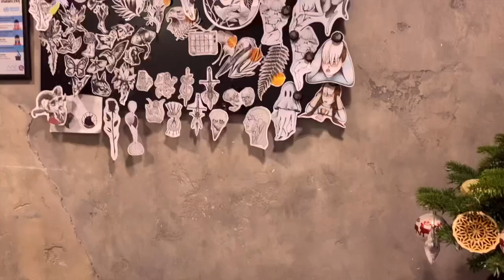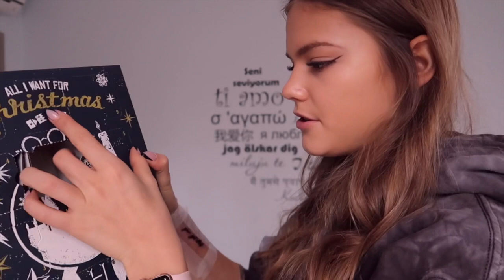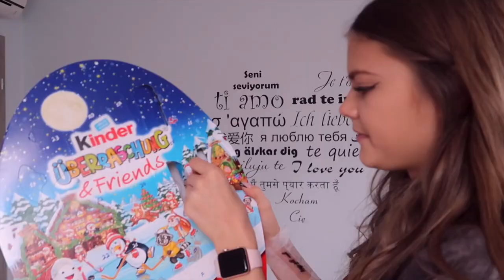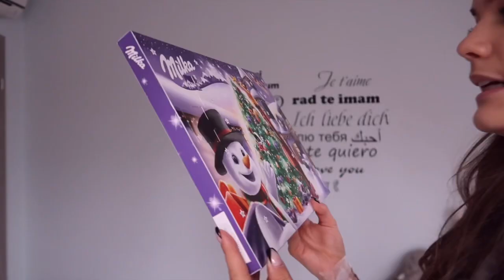ROBIĘ KOLEJNY TATUAŻ! - VLOGMAS #9 2020🎅🏽❤️